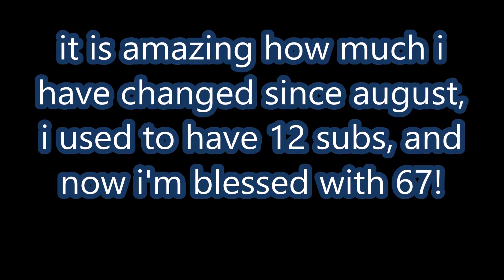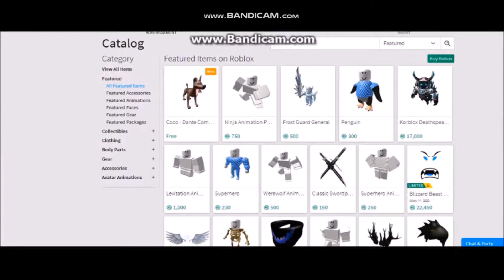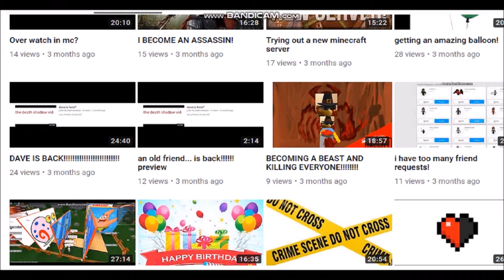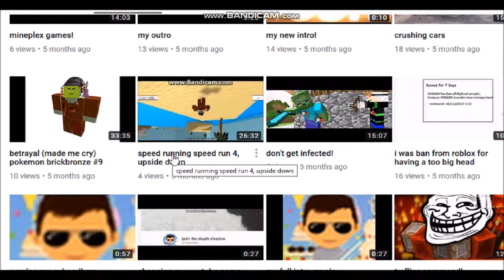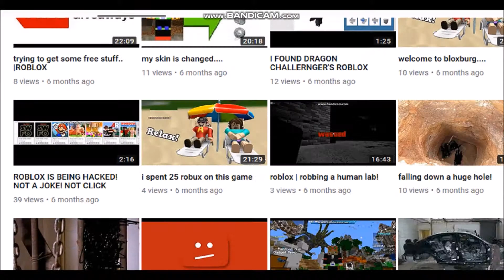this is my first minecraft map i ever played on camera!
i made this map in august!